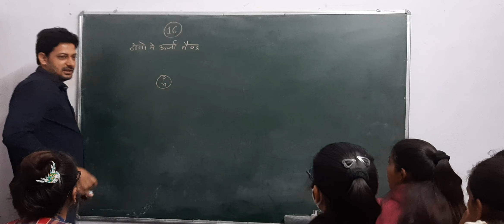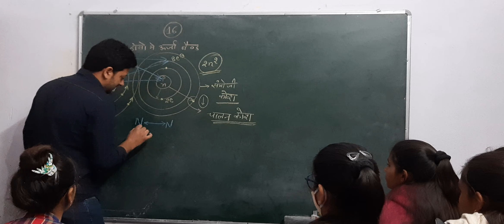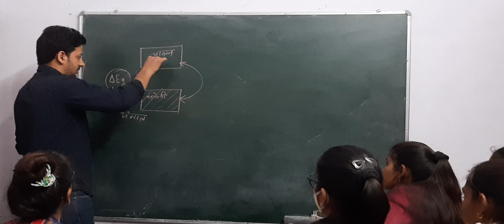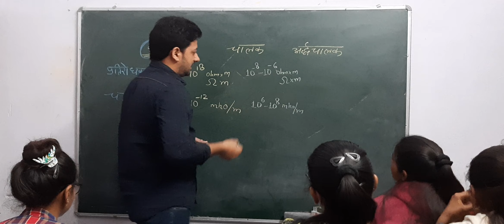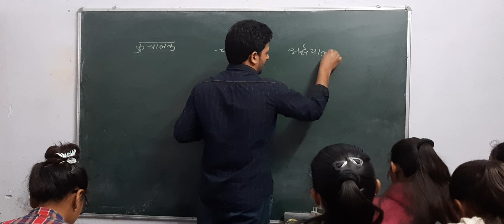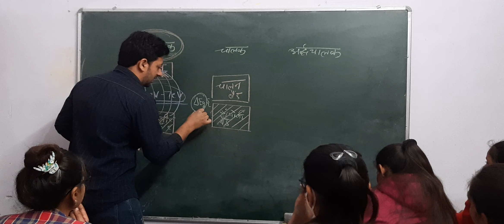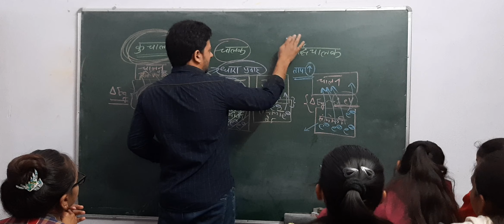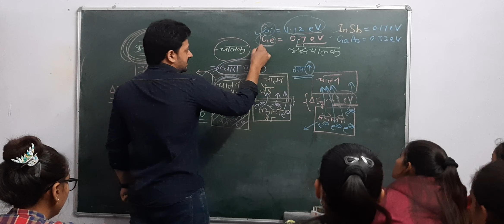12th Physics Electronics Part1 HINDI by Dr.Sumit Sir//Revision class RBSE board/VALLABHNAGAR UDAIPUR